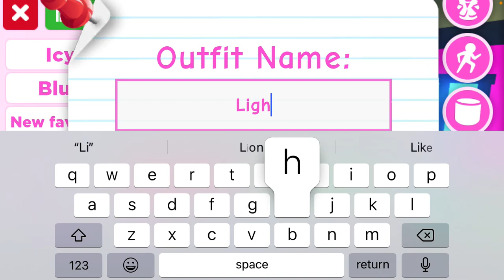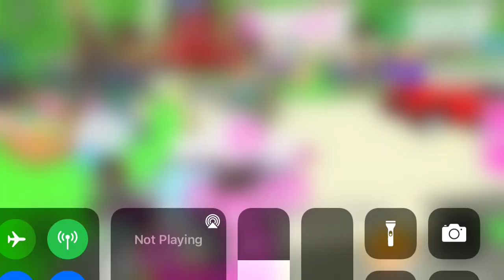We did a dress up challenge!!